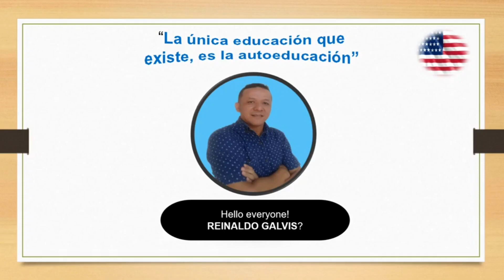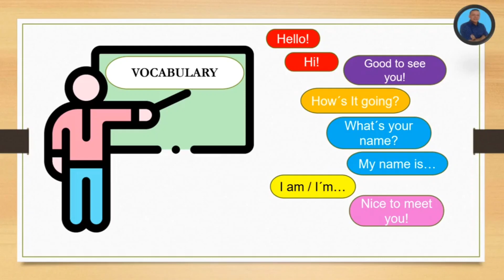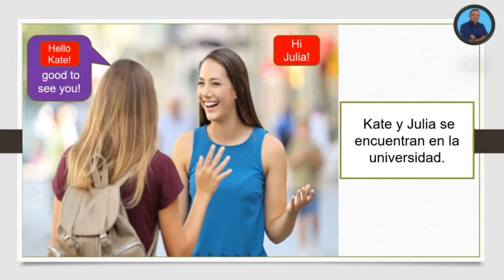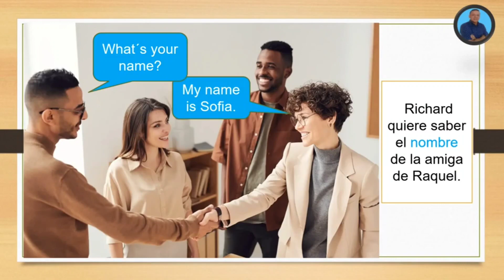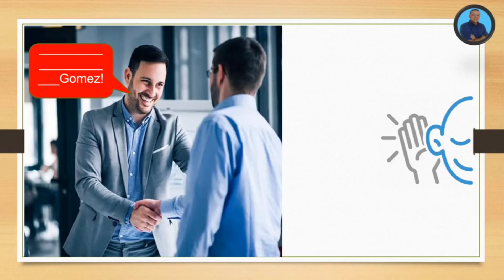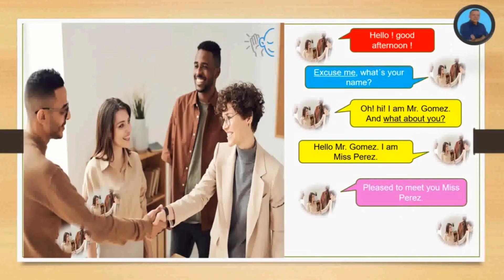☑️ LESSON 1: 🖐️ Saludar y Presentarse en Inglés 🇺🇸